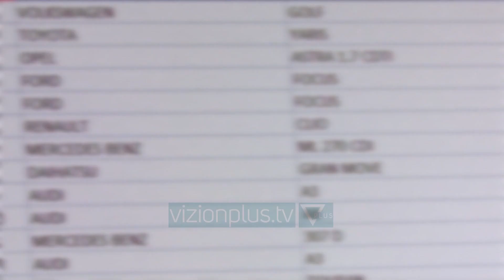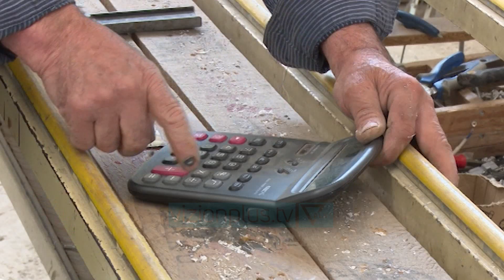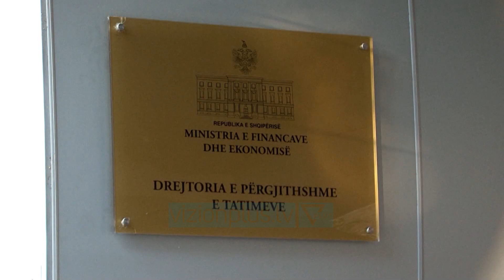“Pagat nuk rregullohen me forcë”/Ekspertët:Duhet bashkëpunim dhe një regjistër pasurish -Vizion Plus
Njësia e Posaçme e ngritur për të analizuar evazionin në paga, ka pak ose aspak shanse të japë rezultate konkrete.

Ish-zv.ministri i Financave, Elton Haxhi është i mendimit se lufta ndaj këtij fenomeni nuk mund të realizohet me forcë, por ai është një proces që do të vijë gradualisht, së bashku edhe me vetë presionin e punonjësve.

Më shumë se një njësi për të lufuar evazion në paga, sipas Haxhit puna duhet të nisë nga krijmi i një regjistri me të gjitha pasuritë, pasi është individi ai që bën evazion .

“Nuk bën shoqëria evazion, por individi, aksioneri, administratori. Ndaj një panoramë e të gjithë pasurisë që posedon një person, çon në indicie për  evazion. Krijon një model risku edhe më të qartë. Sot, këto të dhëna edhe nëse janë nuk janë të koordinuara dhe janë të paplota.”

E gjithë kjo situatë, kërkon një vizion të qartë qeverie, nëse s’ka vullnet, aksione të tilla nuk do të kenë rezultat.

“Nëse sot vërtet s’kemi një studim të mirfilltë për evasion sesa është ai në ekonomi, por ka studime pjesore që tregojnë se evazioni në tregun e punës është 1 me 3, pra një sigurohet dhe tre jo. Ka studim lidhur me evazionin e TVSH, sot  mblidhet 54% e TVSH që duhet të mblidhet në realitet. Kaq mjafton të kuptojmë në çfarë përmasash është evazioni”, shprehet Haxhi.

Ministria e Financave thotë se këtë vit ka si objektiv një strategji konkrete për të luftuar informalitetin, por ky është një qendrim i përsëritur ndër vite, i cili është bërë me aksione dhe fushata që nuk kanë patur rezultat.